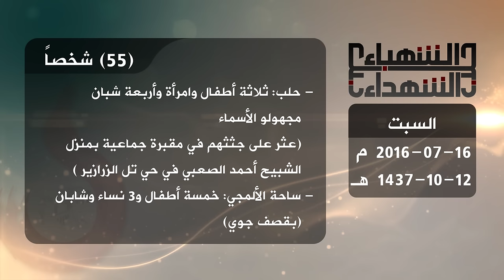حصيلة الشهداء في حلب 16 7 2016